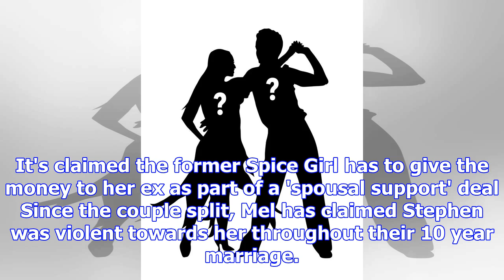Mel b 'forced to pay ex-husband stephen belafonte £500,000' following their split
MEL B is being “forced to pay her ex-husband Stephen Belafonte £500,000” as part of their divorce se...